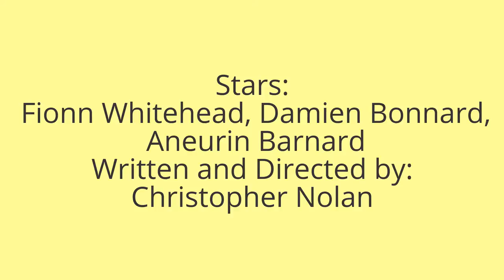Dunkirk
Dunkirk 2017 Movie Info and Trailer.